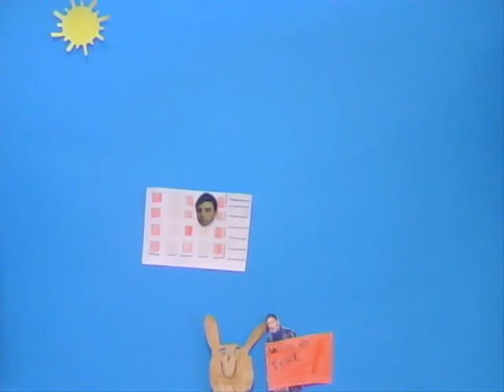Tjuren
Växjö Kulturskola arbetar med Film i skolan 2013, Sörabyskola